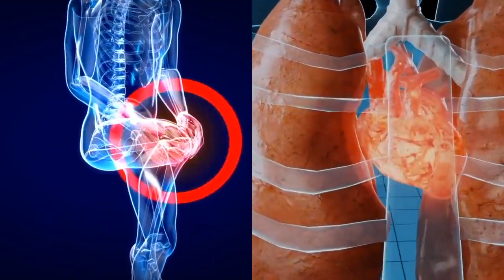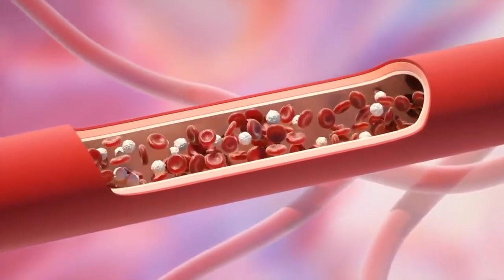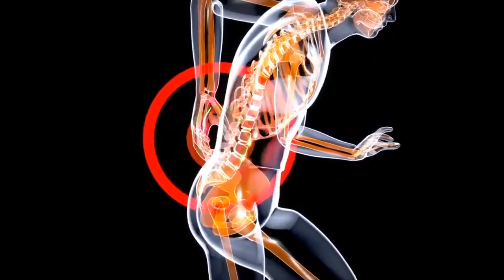le thé au persil 30 MIN avant de dormir permet de faire 10 CHOSES incroyables dans le corps!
1 CHOLESTEROL
2 DIABETE
3 TENSION
4 VEINES BOUCHEES
5 PERTE DE POIDS
6 TYROIDE
7...